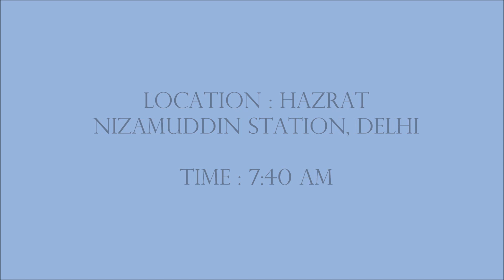India's Fastest Train - Delhi to Agra by the Gatimaan Express : Full journey!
The holy grail of all railway journeys in India for speed is the Gatimaan Express ride between Delhi and Agra. I was lucky enough to experience this once and boy, the journey literally blew me away. 188 kms in 100 minutes with a top speed of 160 kmph for most of the journey - cannot ask for more! Join me on the journey between Hazrat Nizamuddin railway station in Delhi and Agra as I board the 12050 Gatimaan Express on a once-in-a-lifetime rip roaring journey. Not only was the experience fab, the food and hospitality too was top notch. So get onboard this epic journey and have fun :-)

Loco : Ghaziabad WAP-5 #30007